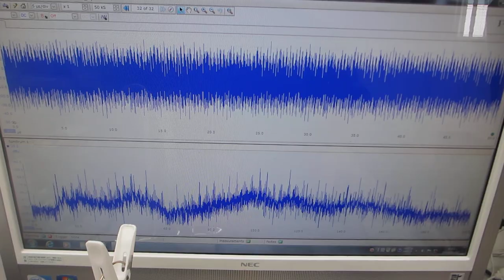表面弾性波を利用した、超音波制御実験－－表面残留応力の緩和処理－－（超音波システム研究所）